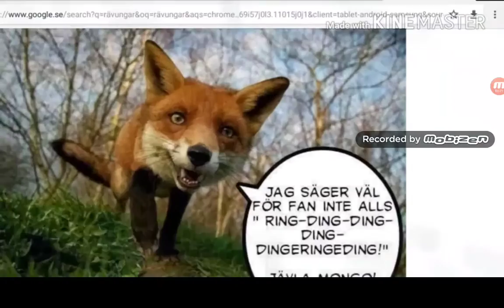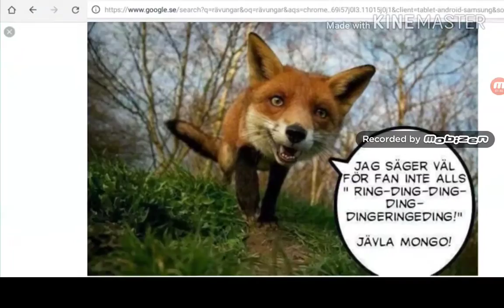21 november 2017